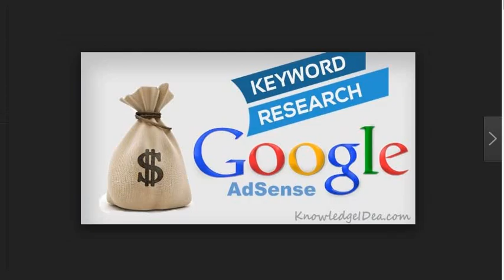How to Donate A Car in California $111 21